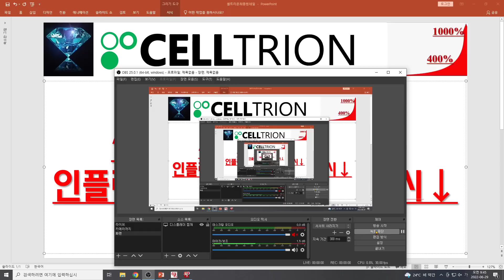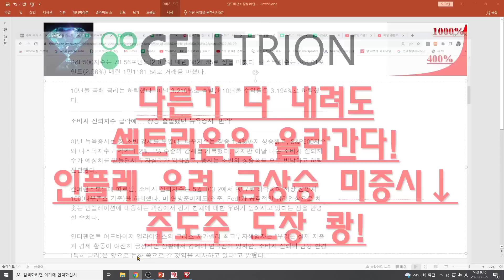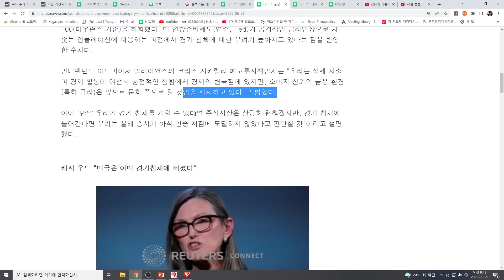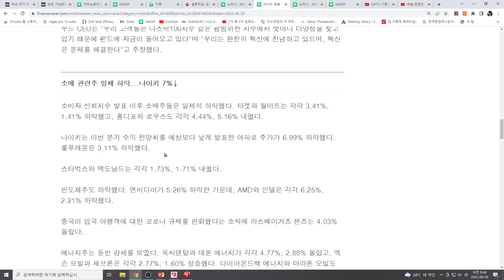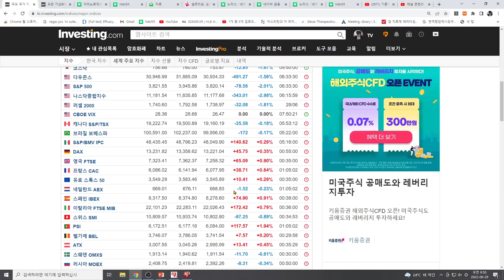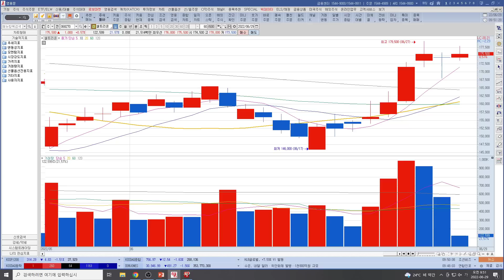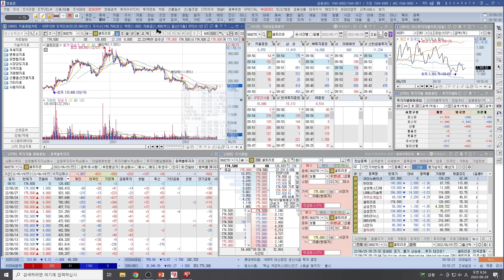[주식투자]셀트리온(다른거 다 내려도셀트리온은 올라간다!인플레 우려 급상승 미증시↓주도주 도장 쾅!)